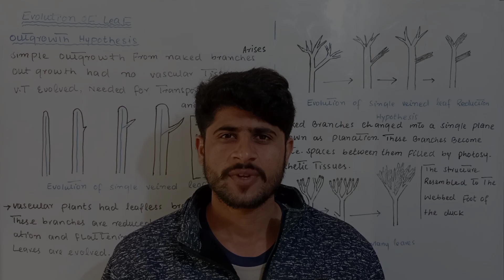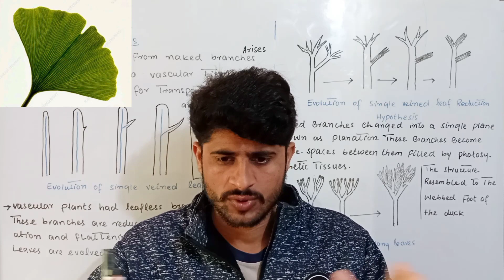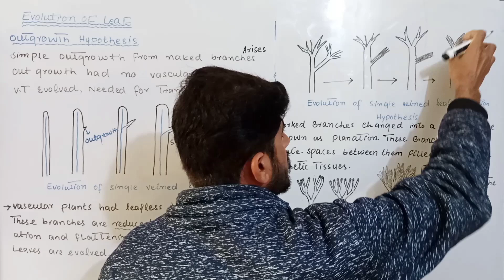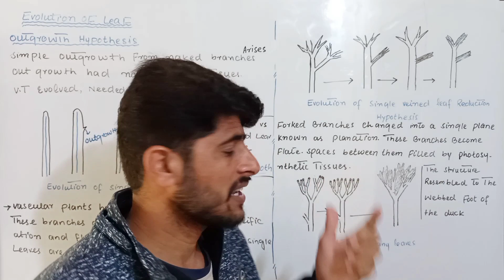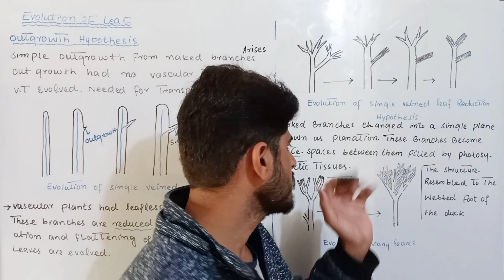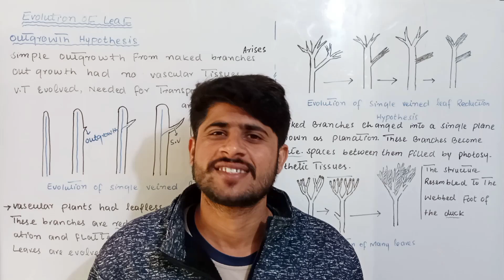Evolution of Leaves||Outgrowth Hypothesis and Reduction Hypothesis||Many Veined Leaves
Evolution of leaf | Placentation | Webbing | Class 11 Biology

EvolutionOfleaf(Leafmorphology andVenation)
simplevscompound leaf